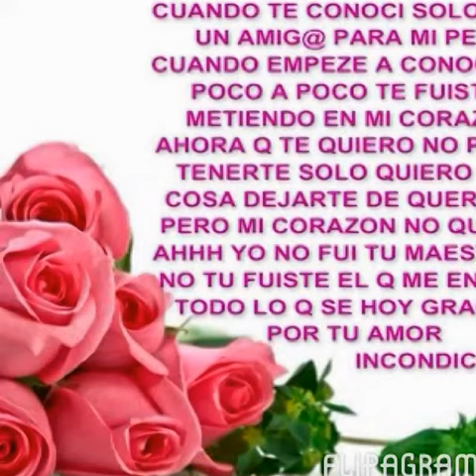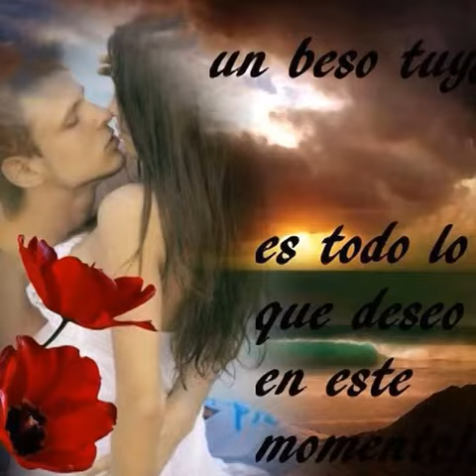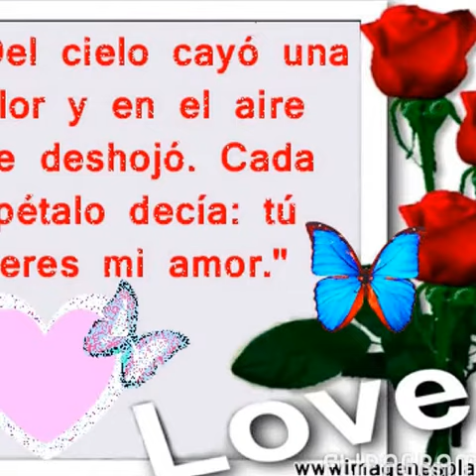te amo banda ms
Te. Amo
Creado con Flipagram